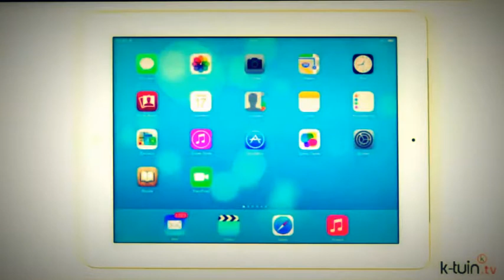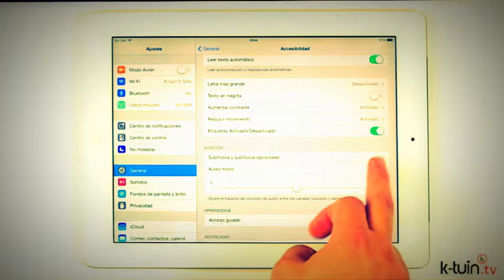iOS 7 en el iPad, Menu Accesibilidad